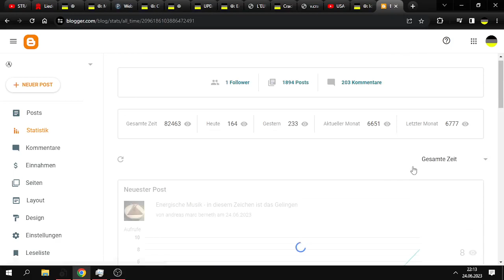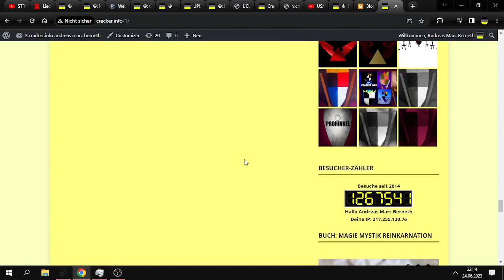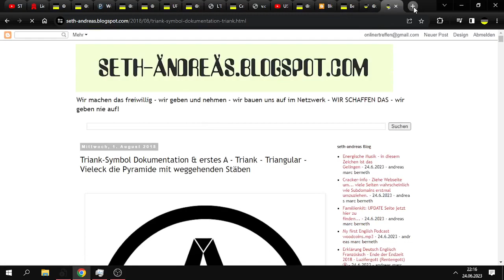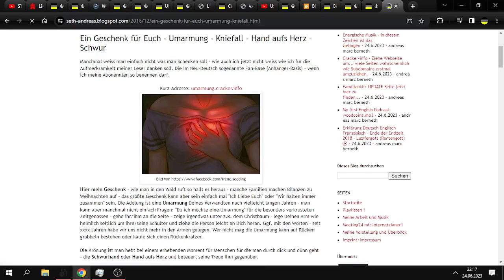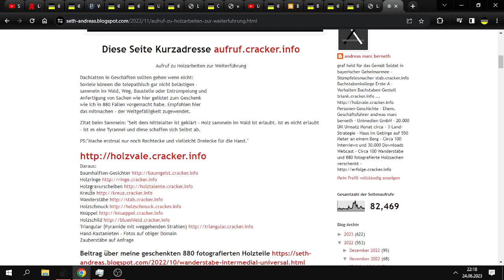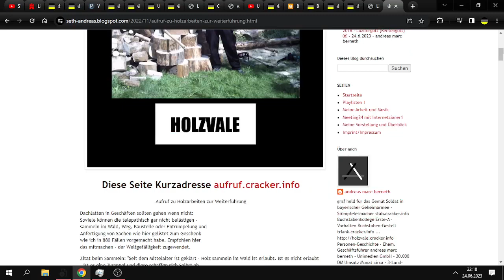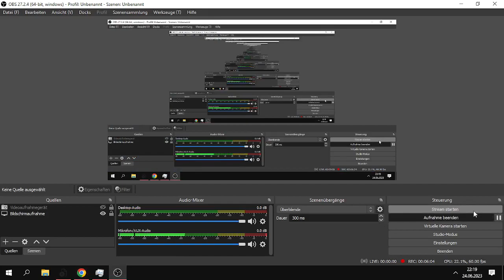WIe arbeite ich mit Subdomains über 1.000 sind hier umzuziehen...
Video: Wie arbeite ich mit Subdomains über 1.000 sind hier umzuziehen...

... Beschreibung wie meine ca. 3.000 Blogeinträge sortiert sind mit 1.000 + Subdomains als Kurzanschrift ausgestattet.
... Wegen Serverumzug muss ich das in 5 Tagen wiederholt einrichten

genannte URL´s ...